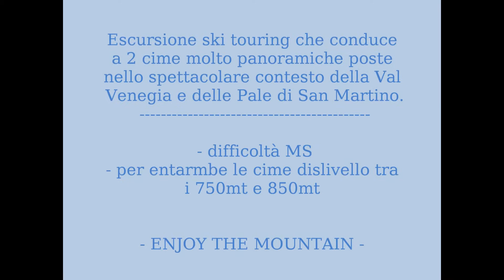Cima Valles e Cima Caladora (ski touring)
Facile e sicura escursione ski touring su due cime molto panoramiche poste nel bellissimo ambiente della Val Venegia e delle Pale di San Martino